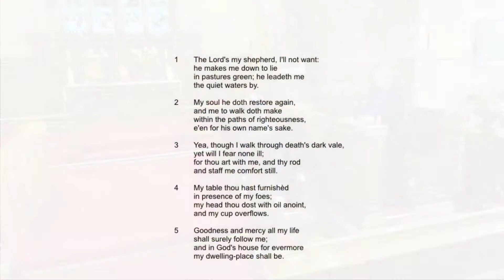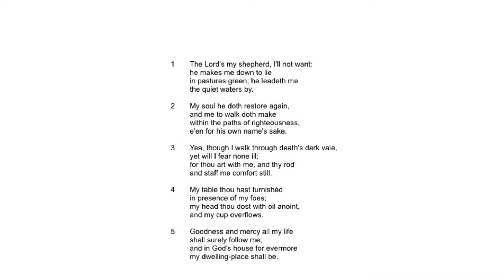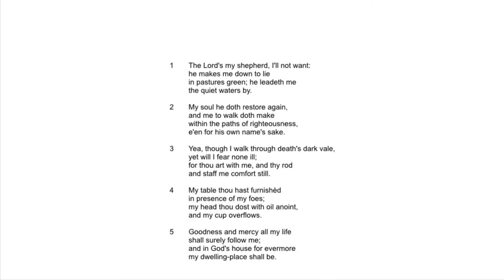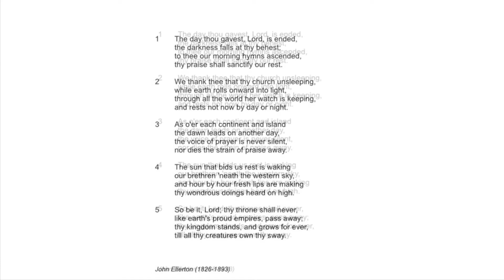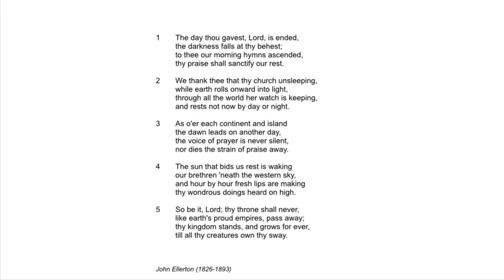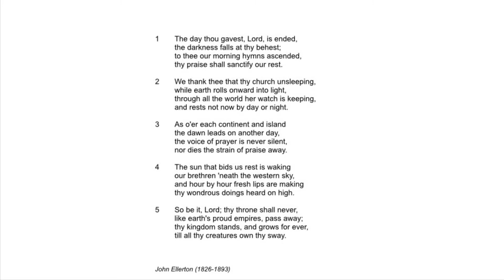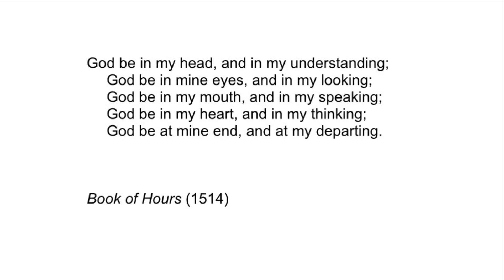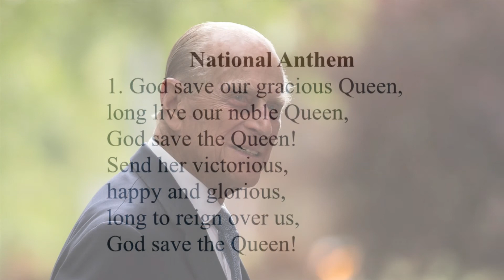Sunday Easter 2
A special service marking
the death of His late Royal Highness
THE PRINCE PHILIP, DUKE OF EDINBURGH